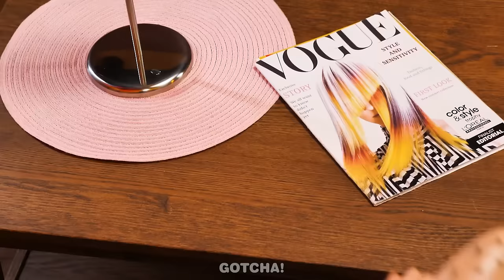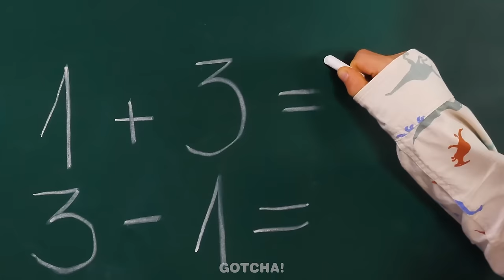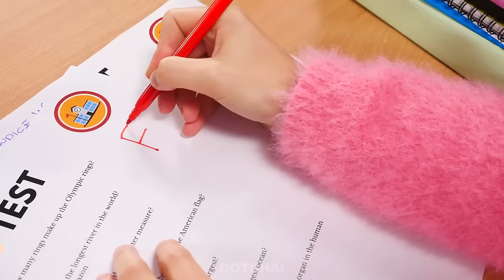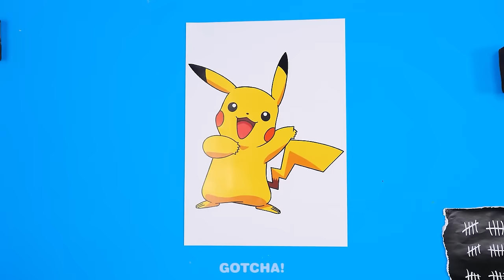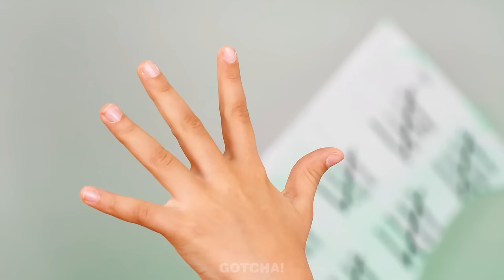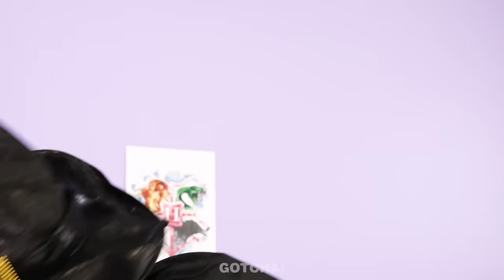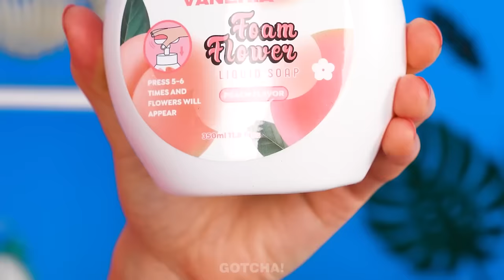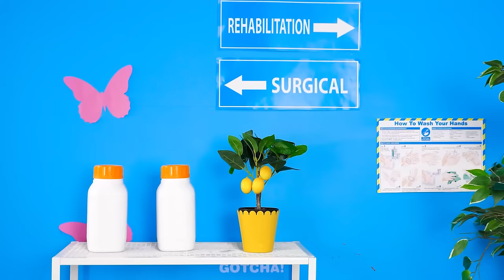IF OBJECTS WERE PEOPLE! *Fantastic Gadgets and Smart Hacks* by Gotcha! Viral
Attention!!! All objects from napkins to chewing gum have become people! So get ready for the most incredible and hilarious situations. You can verify this by watching our new video.